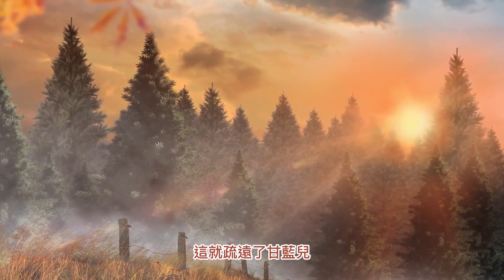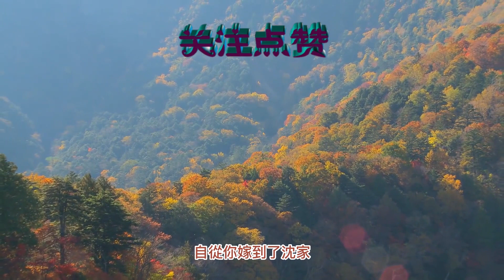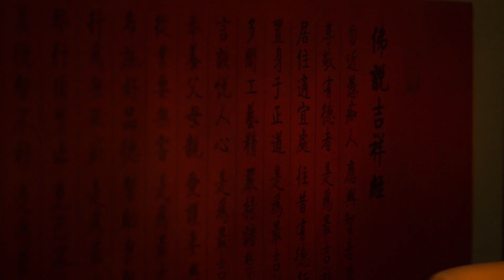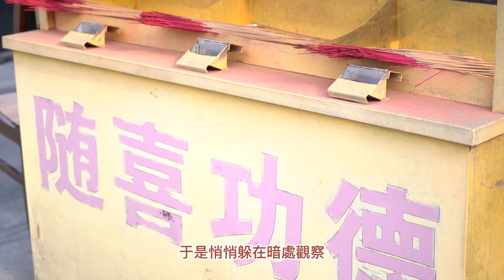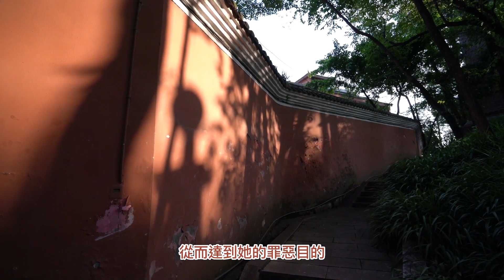【民間故事】女兒回娘家，半夜父親給她端來養生銀耳蓮子粥，母親說:趕快把粥倒進床底下…|九州故事匯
甘員外說道：“父親一直把你當成掌上明珠寵愛着，你心裏難受，做父親的也不好受，爹爹不能爲你做什麽，隻能煮一碗粥給你喝……趕緊趁熱喝了，涼了傷胃……”他再三交代之後才離開。甘藍兒想到父親把自己養大，如今還要爲自己擔心，心中就不是滋味，忍不住淚如雨下。甘藍兒一邊流淚，一邊準備喝粥，就在這時，方氏就推門走進了屋子裏…

感謝您🤝🧡 🤟🤗🌹 🍵 ☕

閱故事，品生活，真善美，傳遞愛；
眾生皆平等，萬物皆有靈；
飲一壺老酒，聽一些故事；講一些人物，說一段經歷

這裏是九州故事匯，看精彩故事，品人間百態。
小匯將為大家帶來最精彩的故事…